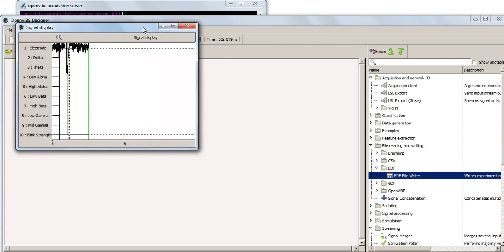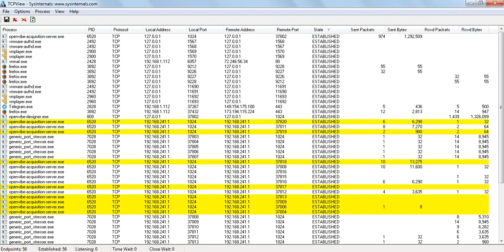OpenViBE (EEG [brain waves]) Acquisition Server Remote DoS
A Denial of Service bug that crashes the daemon after connecting too many times.

OpenViBE is a software platform dedicated to designing, testing and using brain-computer interfaces.
OpenViBE is a software for real-time neurosciences (that is, for real-time processing of brain signals). It can be used to acquire, filter, process, classify and visualize brain signals in real time.
OpenViBE is free and open source software. It works on Windows and Linux operating systems.